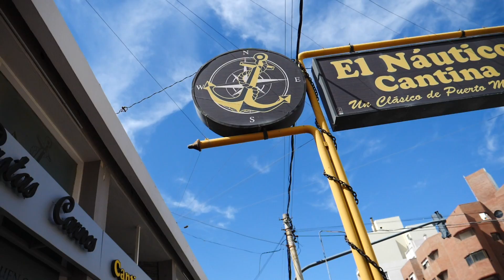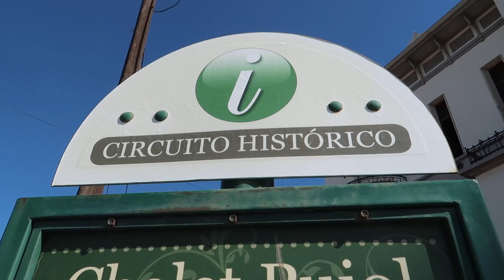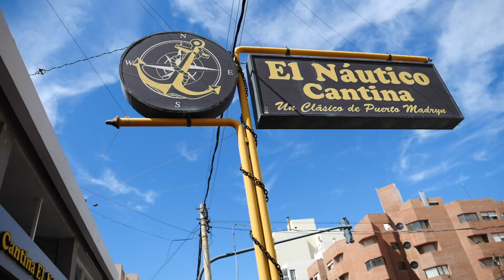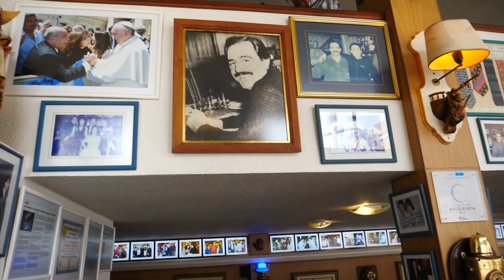Primer Día en Puerto Madryn, Chubut, Argentina + Comiendo Pescado y Mariscos en El Náutico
Después de pasar 3 días recorriendo Península Valdés, regresamos a Puerto Madryn. Durante nuestro primer día en la ciudad visitamos el Museo del Hombre y el Mar donde vimos un calamar gigante! Este es un museo que se enfoca en la flora, fauna, e historia de esta zona, y lo encontramos muy interesante.

Para el almuerzo, fuimos a almorzar en El Náutico, un restaurante que varias personas nos habían recomendado. Como fuimos para el almuerzo, pedimos el menu ejecutivo que incluye plato de entrada, plato principal, postre y vino.

Probamos calamar al escabeche, tomates rellenos con atún, arroz con mariscos, salmon con salsa roquefort, peras en almibar, flan con dulce de leche, y por supuesto vino blanco y vino tinto.

Fue una linda introducción a Puerto Madryn!

Nuestro viaje más reciente fue a Argentina, donde pasamos tres meses viajando por el pais y visitando lugares en las provincias de Buenos Aires, Córdoba, Chubut, Rio Negro, Neuquén, y Mendoza. Nos enamoramos con la belleza del país y estamos anciosos por compartir con ustedes los lugares que concocimos.

Este no será nuestro último viaje, así que dejennos saber que otros destinos tenemos que visitar en el país. Queremos escuchar sus consejos de viaje y experiencias en Argentina. Gracias de nuevo por mirar esta serie de viajes en Argentina.